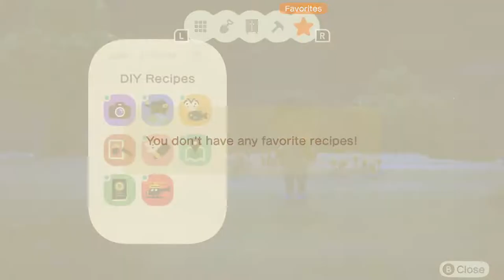Let's Play Animal Crossing: New Horizons | Day 1 Part 2 | Getting Things Started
Welcome to my lets play of Animal Crossing New Horizons. I'm staring this lets play from launch day and will try my best to have a video every day for a year so you can fully experience everything this game has to offer. My wife and kids will also set up houses on the island.

Animal Crossing: New Horizons is a life simulation video game developed and published by Nintendo. The fifth main series title in the Animal Crossing series